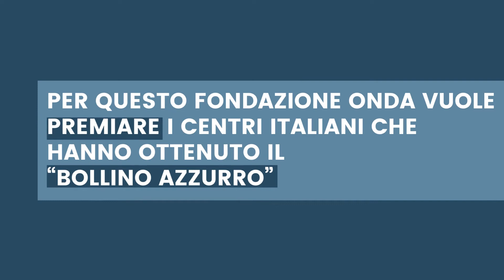Qual è il ruolo delle donne nella prevenzione maschile?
Come reagiscono gli uomini di fronte ai primi sintomi?
Ecco i dati emersi dall’indagine svolta da Elma Reserch.